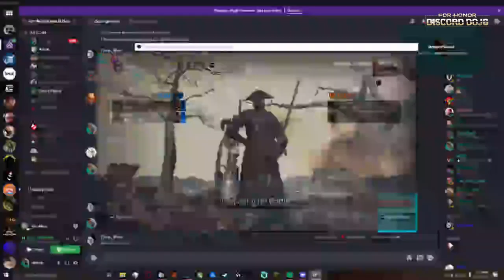Peeling and Teamfight Essentials [Dojo - 24th June 2021]